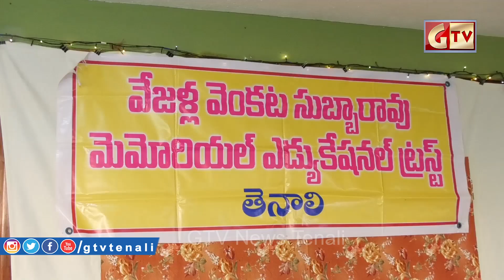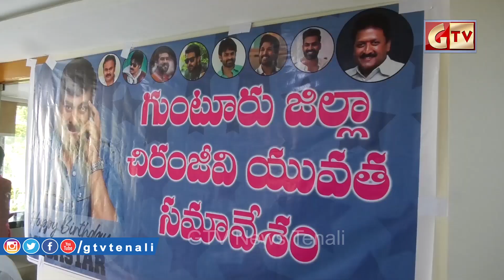GTV NEWS TENALI 25/07/2021